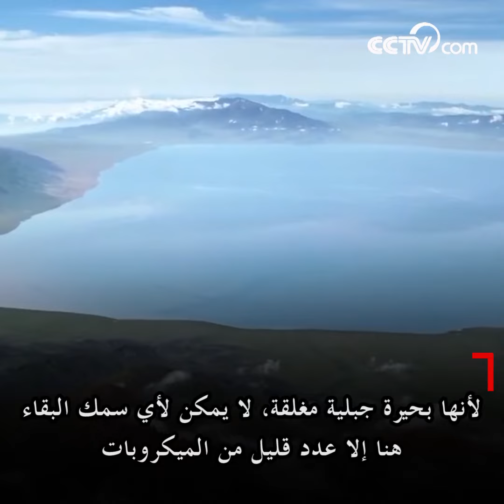بحيرة سايليمو -- آخر قطرة للمحيط الأطلسي|CCTV Arabic